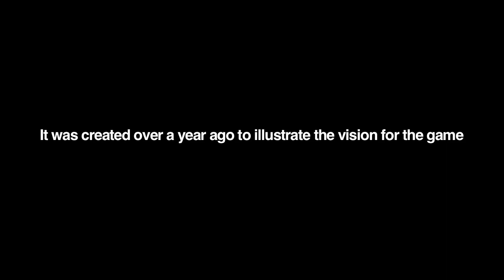Rainbow 6: Patriots Reveal Trailer